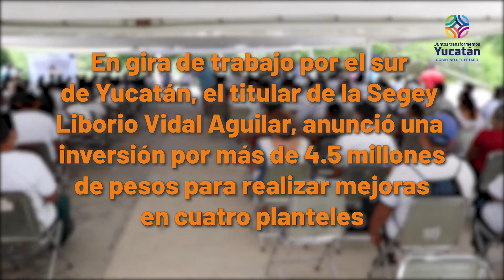Impulso a la Educación en el sur de Yucatán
En gira de trabajo por el sur de Yucatán, el titular de la Secretaría de Educación del Gobierno del Estado, Liborio Vidal Aguilar, anunció una inversión por más de 4.5 millones de pesos para realizar mejoras en cuatro planteles de los municipios de Muna, Chapab, Ticul y Maní, respectivamente, en preparación para el regreso seguro a clases del siguiente ciclo escolar.